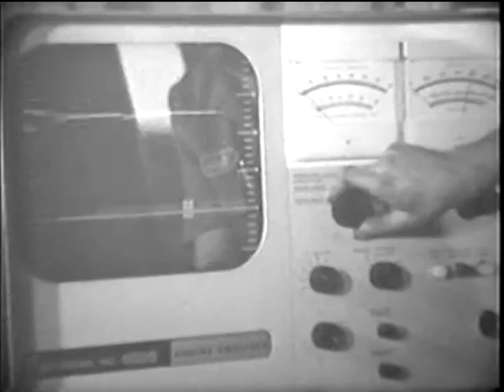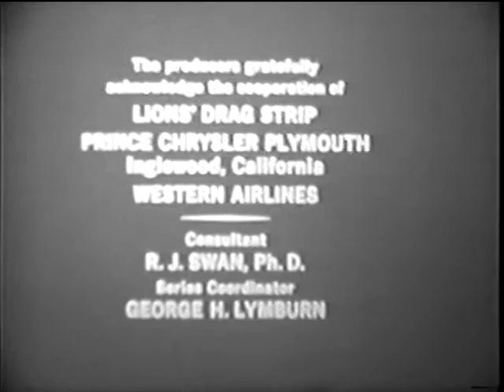What's it Like to be an Auto Mechanic or Airline Mechanic?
This film gives information on the background and training for becoming an auto or airline mechanic.  Viewers see complex equipment used by both types of mechanics.